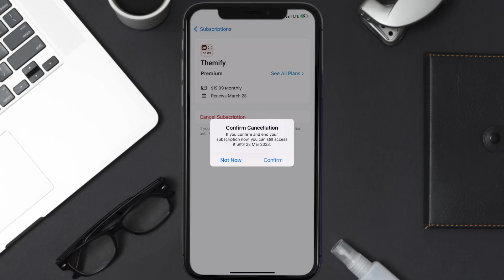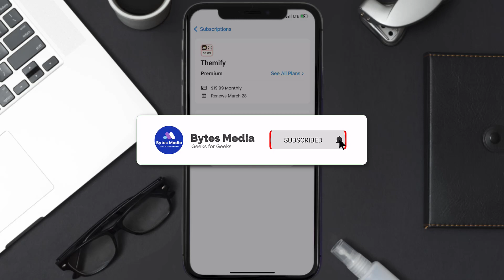How to Cancel Themify Subscription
In this video, I'll show you How to Cancel Themify Subscription. This is the easiest and fastest way to Cancel Themify Subscription. Make sure you watch until the end of this video to find out How to Cancel Themify App Subscription on ios. These methods work on iOS 11 as well as iOS 12, iOS 13, iOS 14, iOS 15 and iOS 16. Hope you enjoy!

Video Parts:
00:00 Intro: How to Cancel Themify Subscription
00:07 Canceling Themify App Subscription
01:01 Outro: Ending